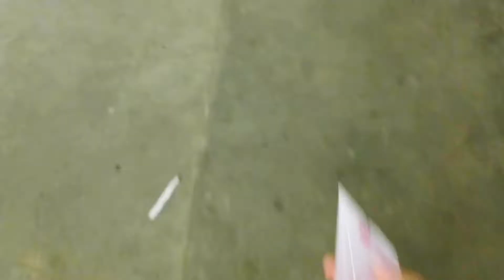My First vlog /😩😨😳Video na banya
My First vlog vedio
My First travels